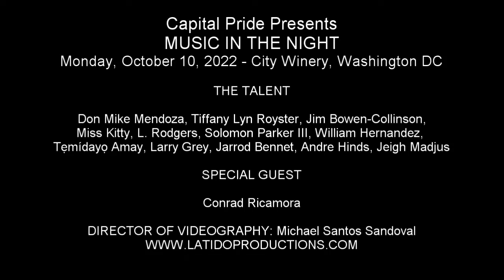Miss Kitty - "They Just Keep Moving the Line" (Smash)